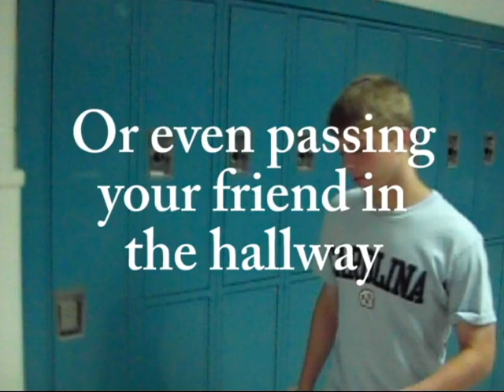Why you should laugh in awkward situations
Public Speaking Project